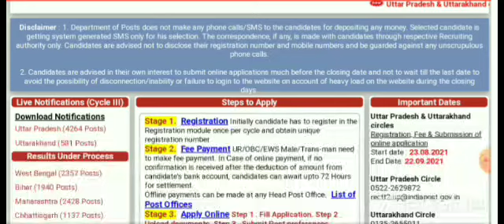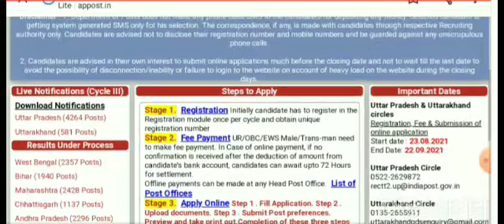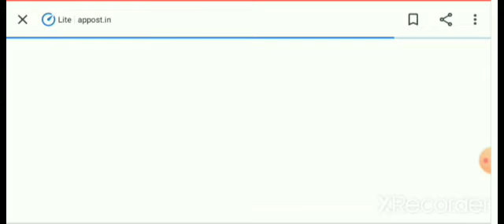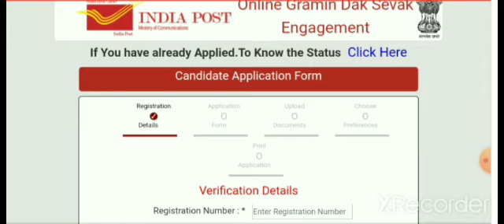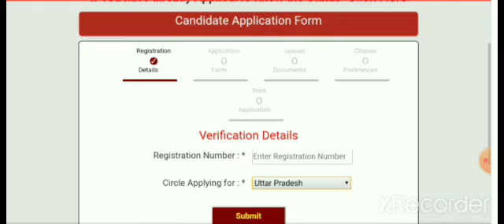Uttar Pradesh Post Office Vacancy 2021|| उत्तर प्रदेश डाक विभाग भर्ती || योग्यता - 10वीं पास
UP Post office vacancy 2021